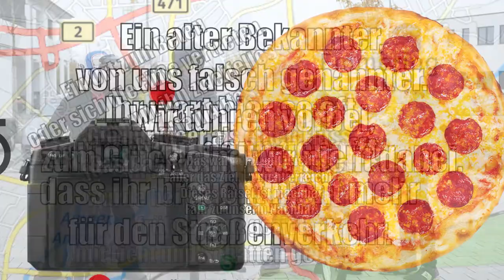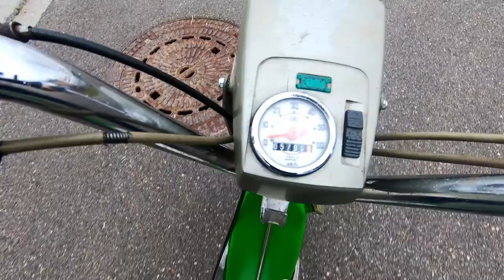Das GROßE FINALE der MOFA Challenge...fällt ins Wasser?!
Ihr wisst schon, was ihr anschaut...die MOFA CHALLENGE!!

Besser, lustiger und langsamer treten Ralf, Holger und Bernie, 3 Männer in einer halben Mid-Life-Krise, in verschiedensten Challenges gegeneinander an. Begleitet werden sie von Jochen, der zwar Challenges organisiert hat, aber nicht von der Fahrzeugwahl begeistert ist. Das sorgt für Spannungen, aber auch für extremen Humor, da unsere 3 Hauptdarsteller freier als sonst ihre Gefährte genießen können.

Es ist so weit, das GROßE Finale!
Leider hat schlechtes Wetter das ganze etwas ruiniert. Die 3 wollten nicht bei Sturm und Regen mit ihren alten, halb kaputten Mofas durch die Gegend fahren, um Pizzen auszuliefern. Also mussten wir etwas improvisieren...

0:00 Aufräumen am Fluss
0:37 Intro
1:10 Pizza, Pizza, Pizza!!
2:43 Holgers Vorschlag
3:38 Holger und Bernie's Vespa
5:07 Ralf und Holger's Solo
8:46 Bernie und Ralf's Garelli
11:18 Der Produzent will Mofa fahren!!
13:57 Fazit der 3 Mofas
14:37 Wer wird gewinnen?
15:09 Outro